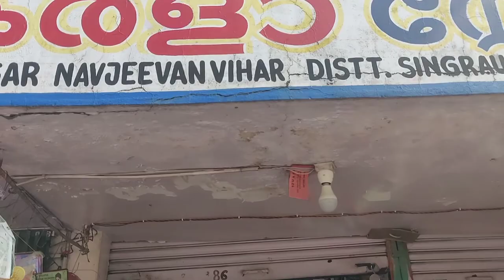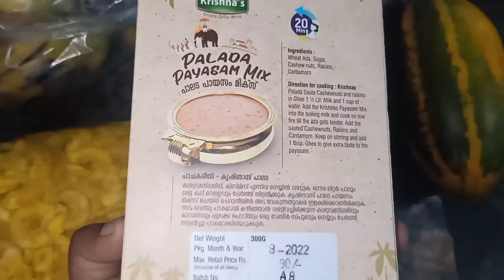Vlog| A Kerala Store at North Indian| നോർത്ത് ഇന്ത്യയിലെ മലയാളി അപ്പൂപ്പൻ്റെ കട| S&SS World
Hello friends. Please leave your valuable comments and feedback about this video.

S&SS World